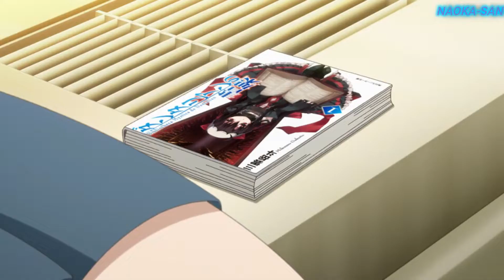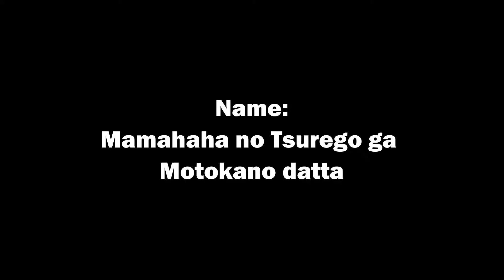Isana quiere liberar tension S3xu4l | Mamahaha no Tsurego ga Motokano datta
Mamahaha no Tsurego ga Motokano datta capitulo 8